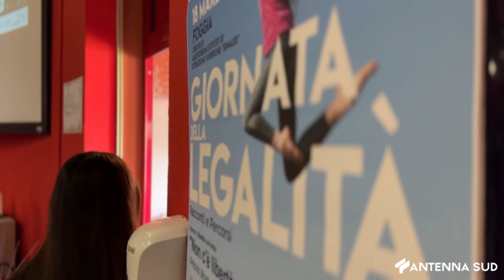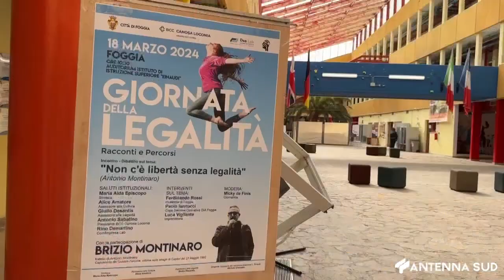18MARZO 2024 - FOGGIA, LEGALITÀ LA TESTIMONIANZA DI BRIZIO MONTINARO